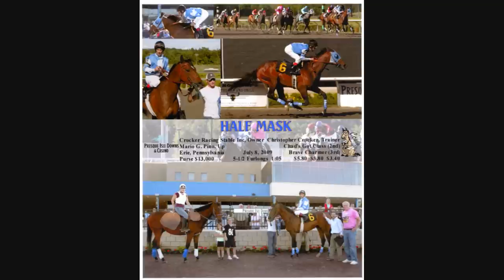Half Mask WINS for Christopher Crocker with Jockey Mario G. Pino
Half Mask continues to be a threat for the Crocker Racing Stable, winning in top form, coming off the pace in a sprint! Jockey, Mario G. Pino guided the 6 year old gelding through heavy traffic to win easily as the fan favorite. Half Mask also ran second with Mario Pino just days earlier.